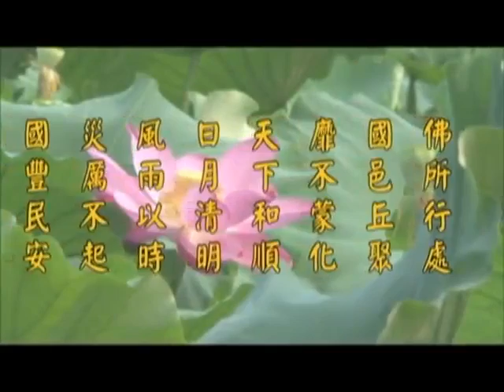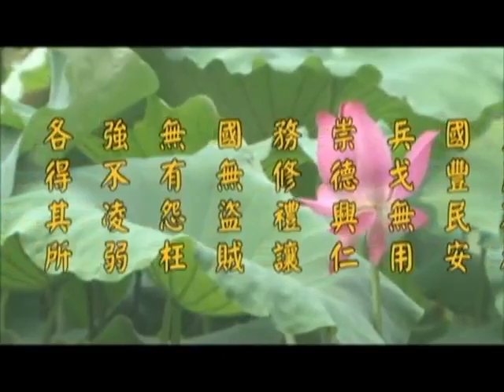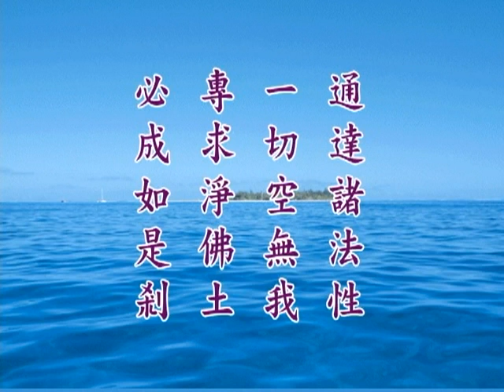《淨土大經解演義》第４４０集(未上字幕) 淨空法師2010第11次宣講無量壽經